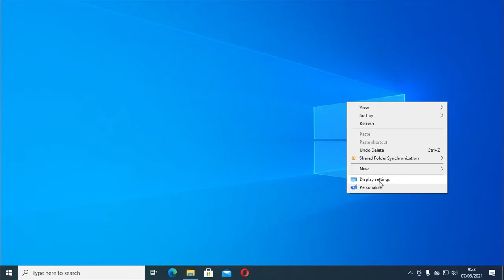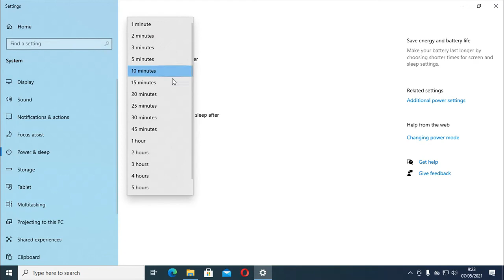CARA SETTING AGAR LAYAR LAPTOP ATAU PC TETAP MENYALA DI WINDOWS 10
Mengatur screen, power & sleep dalam beberepa detik atau menit berarti program untuk sementara akan dinonaktifkan.
Dengan mengatur never maka program akan aktif terus, kondisikan pengatur tersebut hanya ketika untuk menunjang program atau pekerjaan yang memang seharus dalam keadaan aktif terus.